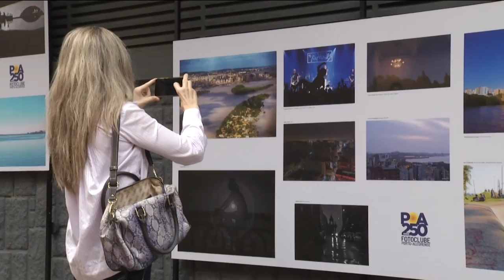Estação Cultura - diário - 20/04/22